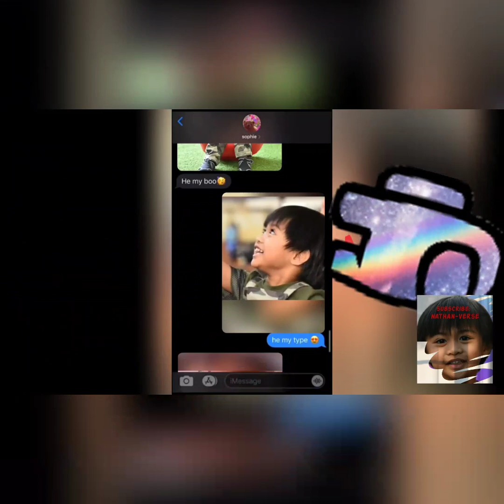Yoga of 5 years old!/Nathan-Verse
Hi this is my yoga in my PE. class, hope you smile at my video !

Hi maka-Nathan welcome to Nathan-Verse.

I can share my thoughts to other kids like me and help parents how to give tips in studies. I love to travel and to play and weekend is my relaxation day and hope to make vlog about that. Hopefully I can do more story telling as I love to do it with my mom!

Vlog is fun for me. I enjoyed doing it. My mom and my dad supporting me. Thank you Mom and Dad!

 Thanks so much maka-Nathan for supporting me too! Hope you enjoy watching me!

Be safe everyone! Always remember be happy and rise up!

Nathaniel Luis the Gamer

Aleish Cuaresma